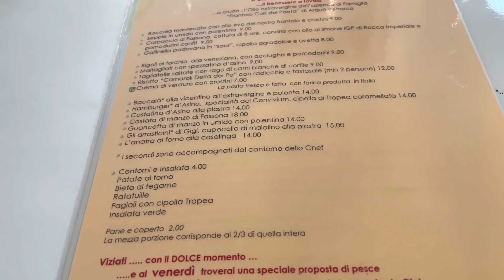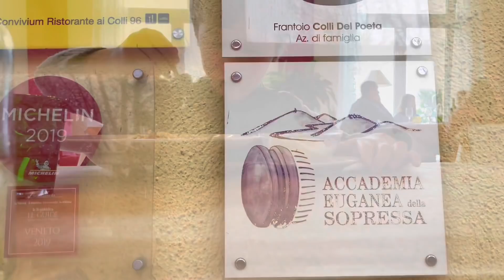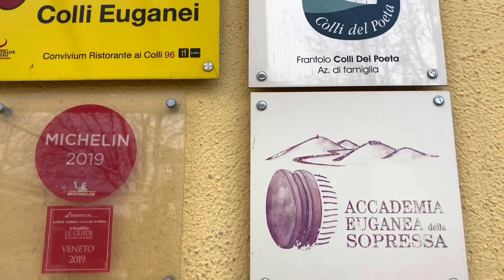Италия, воскресенье, воскресный обед